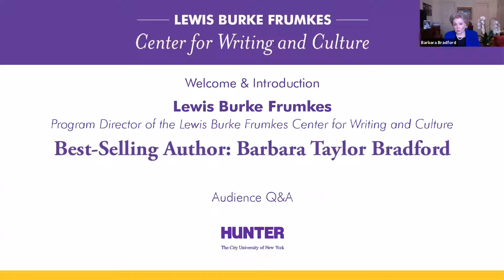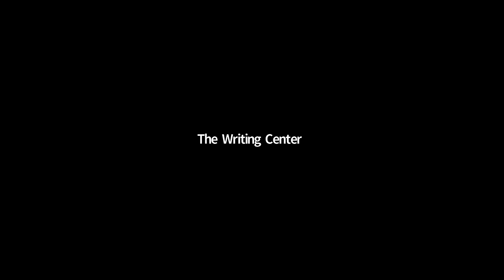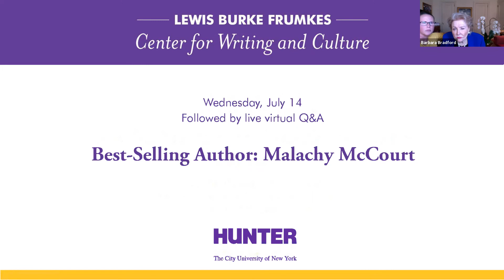Best-Selling Author: Barbara Taylor Bradford | June 16, 2021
On June 16, 2021, The Frumkes Center for Writing and Culture welcomed Barbara Taylor Bradford, OBE, author of A Woman of Substance and countless other bestselling authors to speak at Hunter College.

This virtual program was part of The Center's Spring 2021 Best-Selling Authors & Great Thinkers series. At the end of Ann and Patrick's conversation, we hosted a virtual audience Q&A.